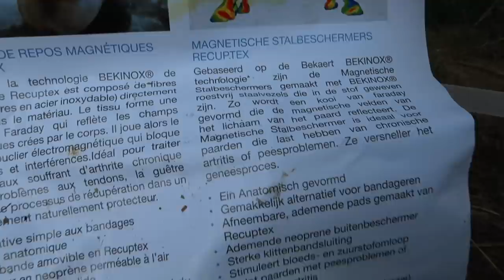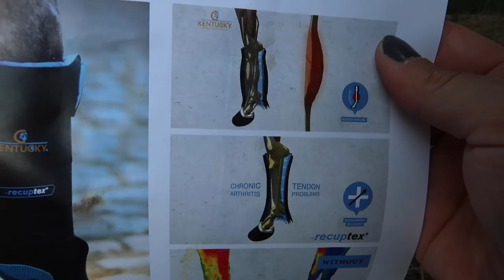ROUTINE DES SOINS DE MES CHEVAUX BLESSÉS 🤒🤕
↓ Déroule pour obtenir plus d'informations sur cette vidéo  ↓

Commander les guêtres Recuptex Kentucky (indiquez SAPRISTIYTB dans le commentaire au vendeur pour avoir un cadeau)

Soutenez-nous sur Utip (en visionnant une publicité de 20 secondes gratuitement)
Merci !

♦  Q U E S T I O N S :

🍏 LA PROPRIÉTAIRE
Je m’appelle Léa, j’ai 23 ans et je monte à cheval depuis 2008. Je suis titulaire de mon galop 7 depuis 2015 et je pratique le CSO en Amateur avec Sapristi. Mes chevaux vivent chez moi depuis 2014.

🍎 SAPRISTI | jument initialement ONCP (Origines Non Constatées Poney) désormais PFS grâce à ses résultats en concours et ses origines. Elle est née le 1er Mars 2007 d’un accident de pré. Sa mère est Quelea du Breuil, ponette de selle. Je l’ai eu en 2012, elle m’appartient officiellement depuis le 3 Mai 2013. J’ai participé à son débourrage et elle m’a permis de progresser jusqu’en CSO 115cm. Elle vit chez moi.

🍎 MISTRAL GAGNANT D’ÉDEN | Mâle AES né le 28 Mars 2020 par Sapristi et le vice champion du monde Qlassic Bois Margot. Il est né à la maison et vit avec Sapristi. Il sera sa relève quand Sapristi prendra sa retraite sportive. Pour le moment il profite et grandit dans mes prés.

Ma chaine est dédiée à mon quotidien avec Sapristi, Mistral Gagnant et de cavalière uniquement, ainsi qu'à la culture équestre. Je suis ici pour partager mon quotidien avec eux deux.